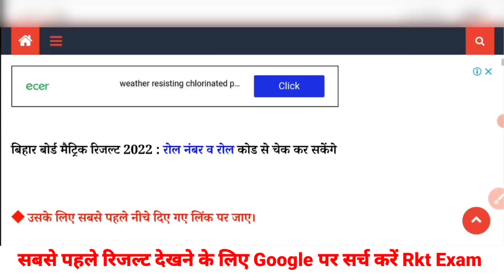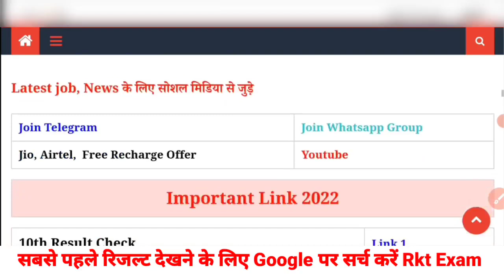बिहार बोर्ड 10th रिजल्ट जारी- Bseb मैट्रिक रिजल्ट इस तरह चेक करें 2 सेकेंड में | 10th result out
इंटर, मैट्रिक रिजल्ट 2022 इस ऐप्स से चेक करें मात्र 2 सेकेंड में